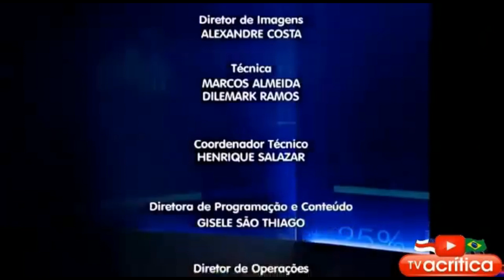Apresentadora não se aguenta e tem ataque de riso na abertura de telejornal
A jornalista Naiandra Amorim que apresenta o telejornal "A Crítica na TV" da TV A Crítica, acabou tendo um ataque de riso após ouvir o inglês desajeitado da cantora Amadora Priscila Munhoz no quadro "Canta uma pra mim" do programa "Alerta Amazonas" comandado por Sikêra Jr.

A cantora cantou o inglês tão desajeitado na música "Alejandro" da Lady Gaga que Naiandra assim que abriu o telejornal, não se aguentou e teve um ataque de riso. Que mico!!!

É bom lembrar que a apresentadora Naiandra Amorim foi participante do especial de fim de ano do "Canta Comigo" apresentado por Gugu Liberato em 2018. Naiandra não só cantou mas conseguiu levantar todos os 100 jurados presentes.